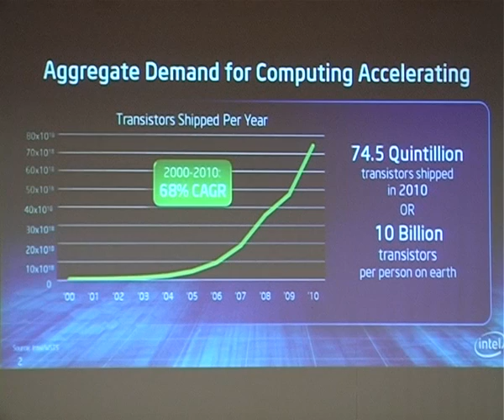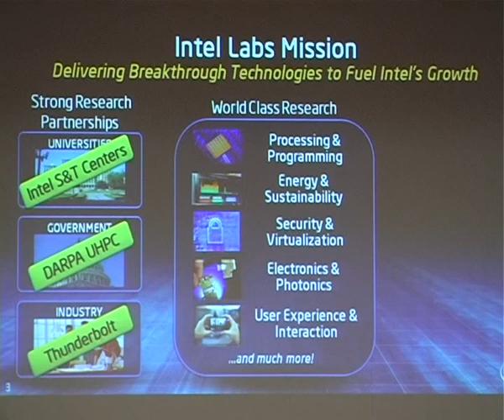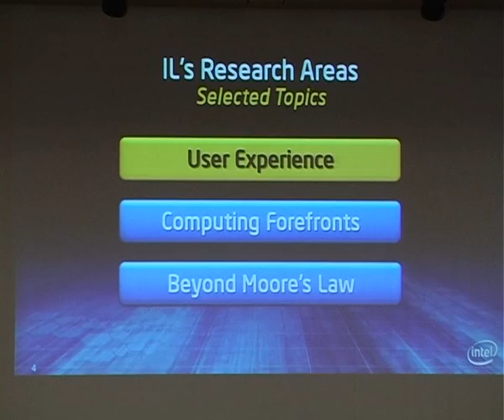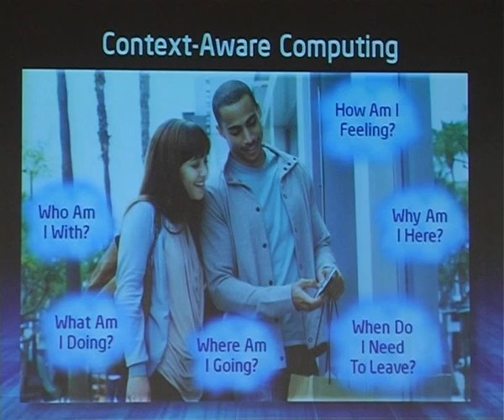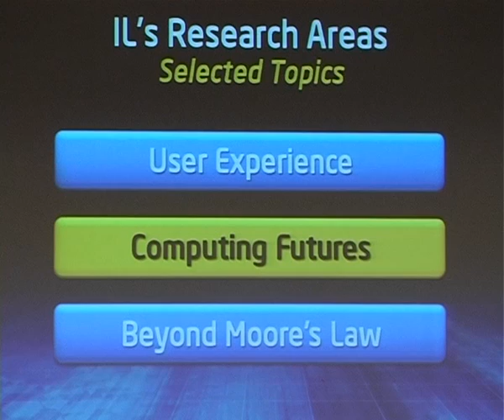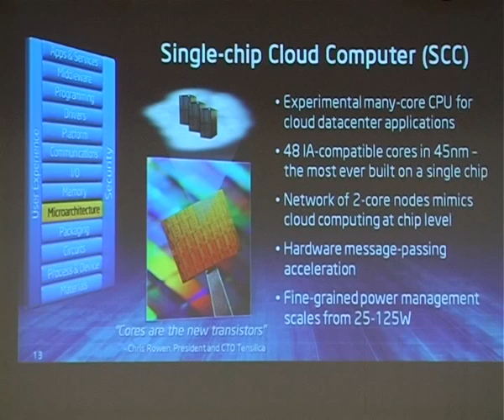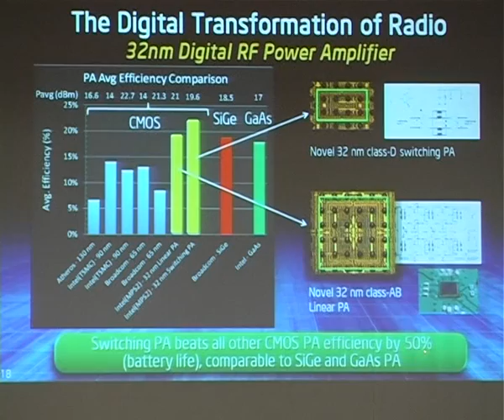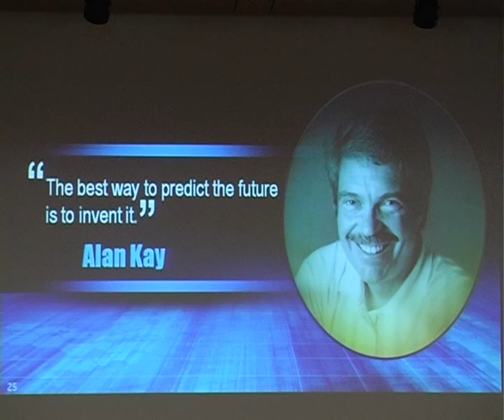The Future of Chipped Intelligence - Justin Rattner, Intel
When Intel's Chief Technology Officer, Justin Rattner, looks to the future, he is increasingly focused on people, not just hardware or silicon, to understand the next wave of technology. This presentation will explore the technology trends that are enabling new user experiences and redefining our views of computing. Come hear Intel's perspectives on the future of computing and the opportunities for all of us that lie ahead.